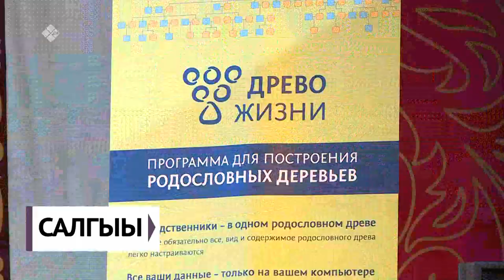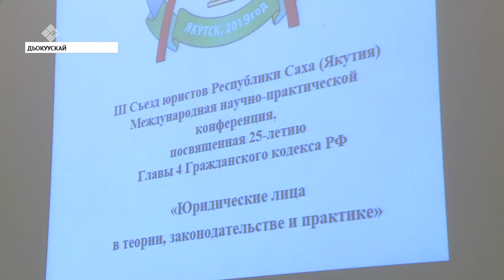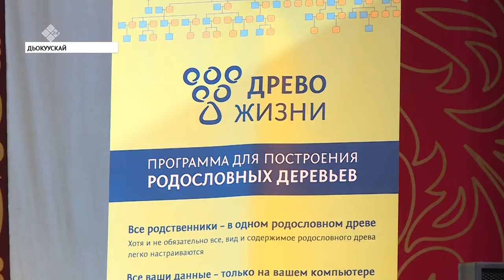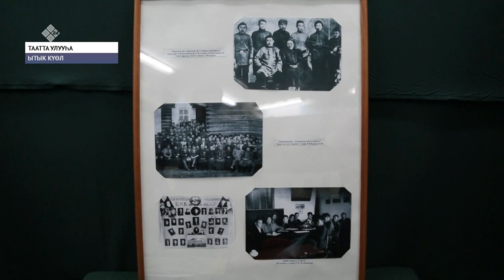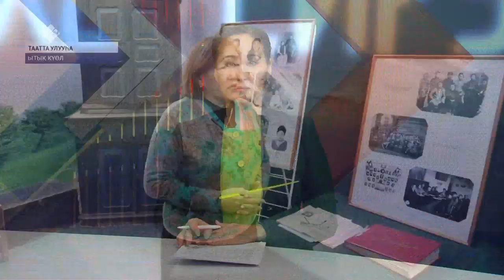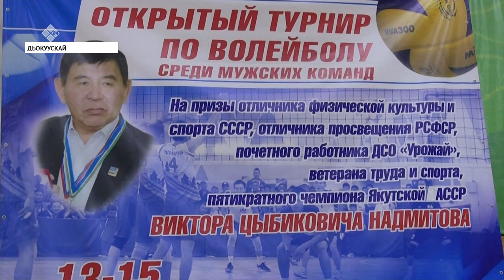«Саха сирэ» информационнай биэрии. Ахсынньы 18 күнэ, 13:30 ч